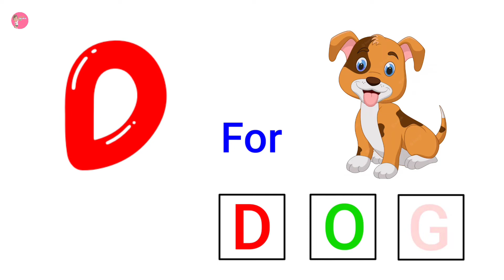Find the missing letter | missing letters in english alphabet from A to Z | english worksheet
Find the missing letter | missing letter in english alphabet from A to Z | english worksheet

In this video we will find the missing letter in english alphabet from A to Z.
missing letter in series
English alphabet worksheet
lkg class english Worksheet
ukg class english worksheet
worksheets for kindergarten
English worksheet for kids
alphabets
abcd abcd
a for apple b for ball
lkg class
ukg class
Chiuldren Education 2M